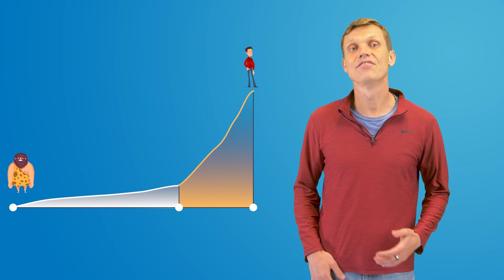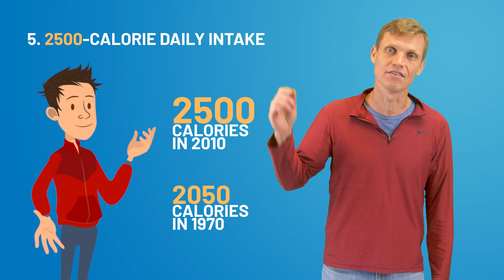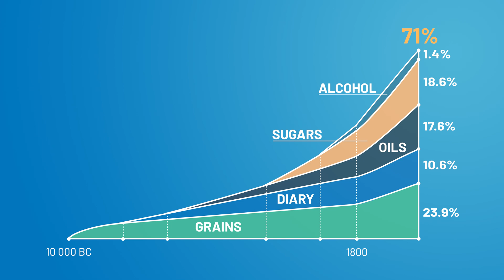New Foods and Discovery of Vitamins - Diets and Nutrition Facts, Part 2/6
In this Diets and Nutrition Facts series, we talk about the most interesting facts related to diets and nutrition. The general idea is that if you learn these facts, you’ll never forget them, just like riding a bike. And whether intentionally or unintentionally, you’ll start adjusting your habits and overall lifestyle in a healthier way. So, in the first video of the series, we'll talk about

• 71% calories come from new foods
• Grains contribute 24% of calories to the modern human diet
• Sugar consumption went up 10 times over the last 200 years
• Oil consumption went up 3 times over the last 50 years ago
• Average American consumed about 2,500 calories - about 22% more than 50 years ago
• We did something good for the last century - discovered vitamins and minerals

So, control your weight and stay healthy!